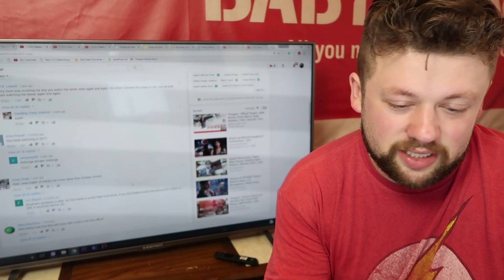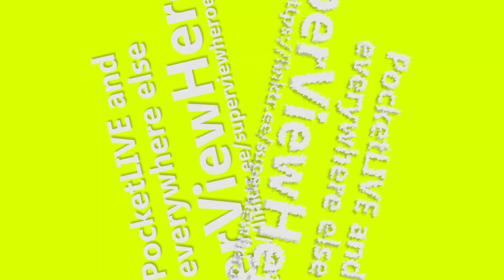KABALI - Tamil - TRAILER REACTION!!!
I'm LIVE STREAMING (Almost) Every Day on PocketLIVE - Come Join!

Brian Alex Clark reacts to "Kabali Tamil Movie | Official Teaser | Rajinikanth | Radhika Apte | Pa Ranjith" - we hope you SuperViewers enjoy it!

JOIN US, SUPERVIEWERS!